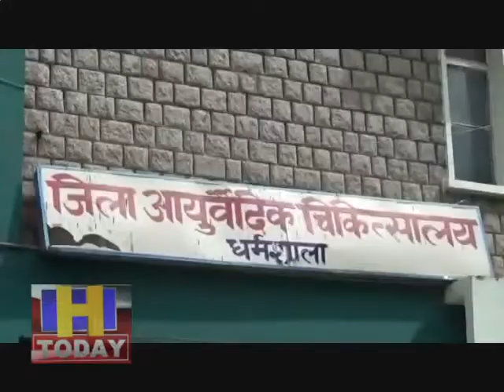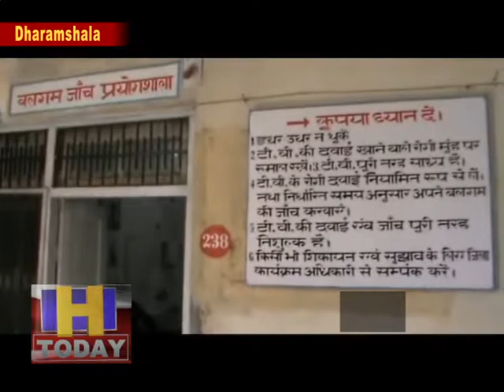DHARMSHALA FIRST PANCHAYAT WILL BE TB FREE IN THE STATE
सूबे को अगले दो वर्ष में टीबी मुक्त करने के किये स्वास्थ्य विभाग ने विशेष मुहीम छेडी है अब पंचायत स्तर पर एक विशेष फोरम का गठन किया जाएगा पहले चरण में खंड या जिला को टीबी मुक्त नहीं किया जाएगा बल्कि पंचायत स्तर पर टीबी रोग को फगाया जाएगा विभाग खंड स्तर पर पंचायत प्रधानो , उप प्रधानो और सचिवों के लिए जागरूक करेगा पंचायत को टीबी मुक्त करने के लिए विशेष फोरम का गठन होगा